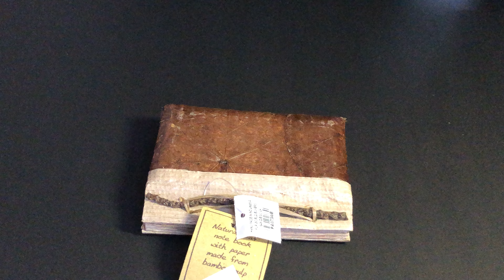(ASMR) SCRAPBOOK NO TALKING! Satisfying videos,Hands Movements 💙